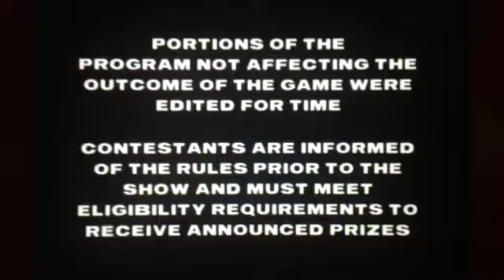Discovery Kids/3 Ball Productions Tilt (2002)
Tilt From Endurance (2002)